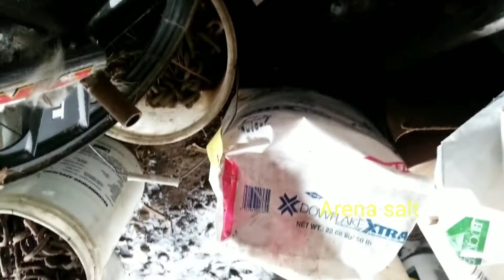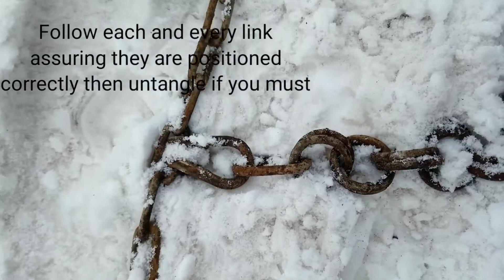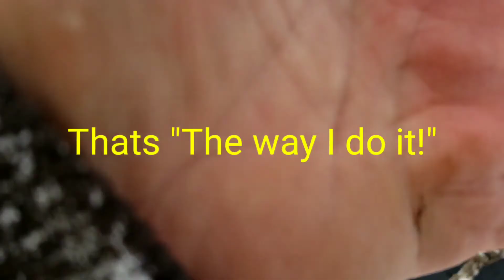Fitting tire chains to MF35 Tractor after 15 years. Installation and trimming tips!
I bought these over 15 years ago to plow snow with this tractor.  I finally fixed the glow plug starting issue so I can use the tractor.  I untangle these, fit them trim them and finally re-tighten them.